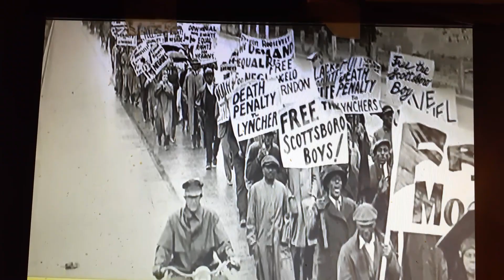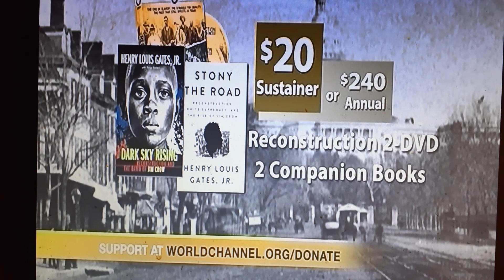WHITE COLOR PEOPLE WANTS TO BE(BLACK)BUT AT AT THE SAME TIME STILL RACIST WHITE COLOR PEOPLE.